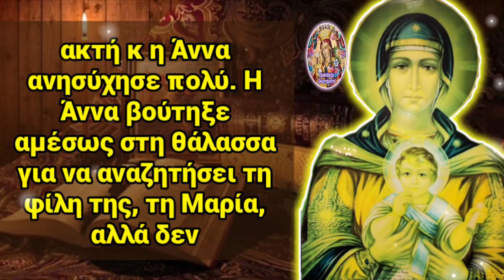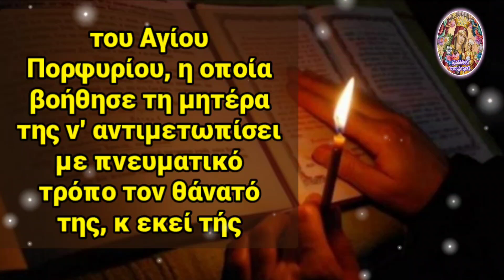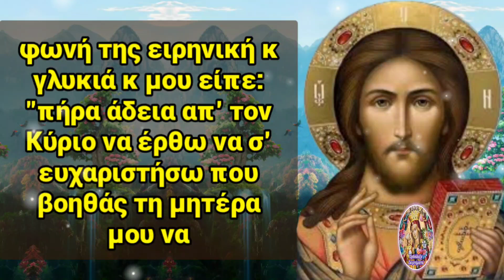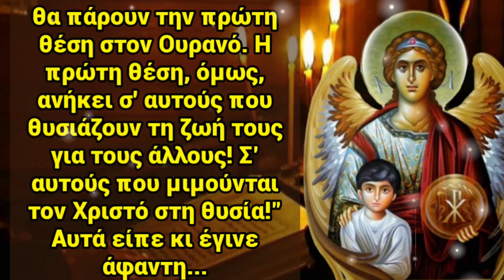⚠️ΠΑΡΑΚΑΛΩ, ΜΗΝ το ΔΕΙΤΕ ΟΣΟΙ ΔΕΝ ΑΝΤΕΧΕΤΕ! (Ο Χριστός κ τα 2 ΚΟΡΙΤΣΙΑ) ΚΑΘΗΛΩΝΕΙ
🎀🕊️💕 Δύο κορίτσια, κολλητές φίλες, γνώρισαν τον Χριστό από κοντά με τον πιο ΚΑΘΗΛΩΤΙΚΟ ΤΡΟΠΟ...